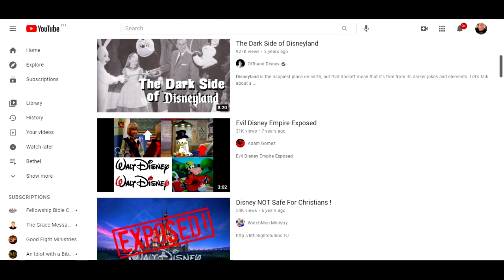Kat Kerr Says Walt Disney is in Heaven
Kat Kerr says Walt Disney made it to Heaven because he was a great part of family entertainment.  Because of course she's been to Heaven many times.